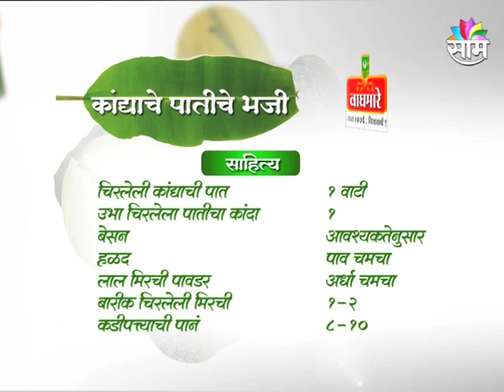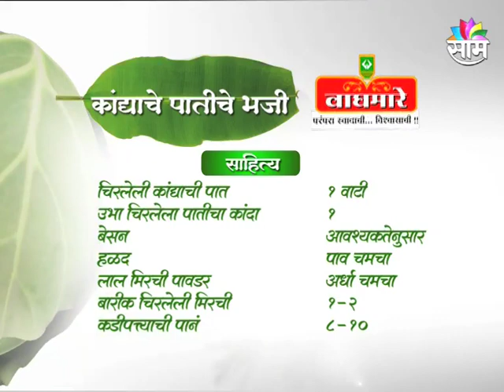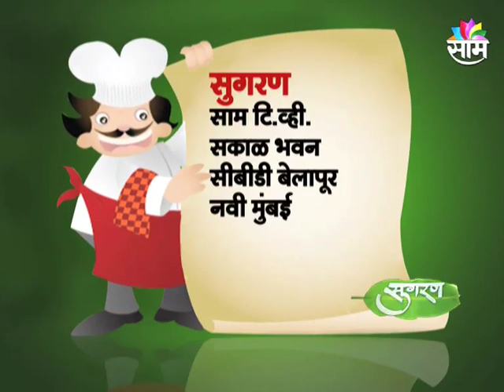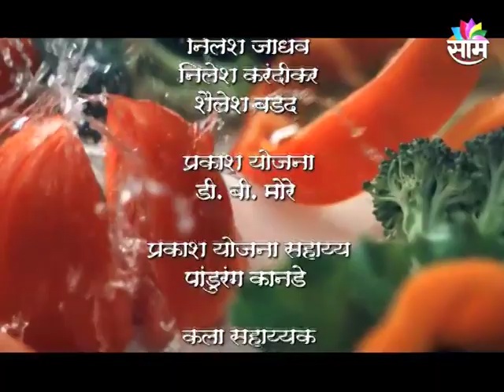Kandyachya Patichi Bhaji by Chef Tushaar Priti Deshmukh